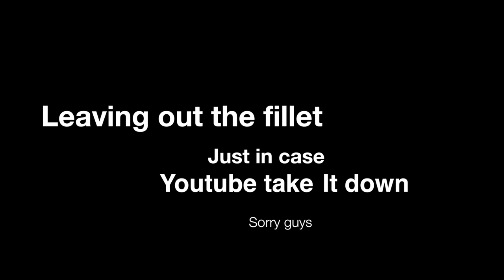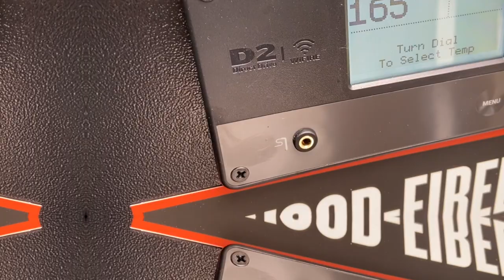Red Salmon Fishing in Alaska - What Will Happen Next?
Slaying red salmon on the russian river right outta Cooper Landing Alaska. This video was taken right as the early fish came thru the 1st run